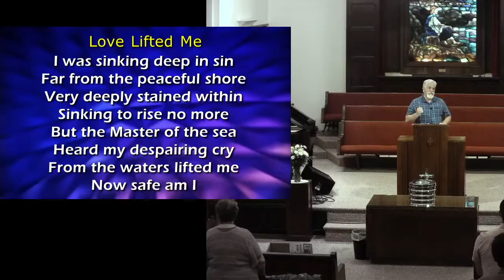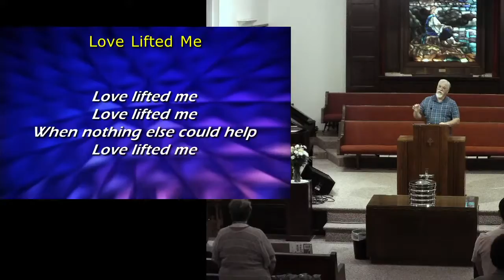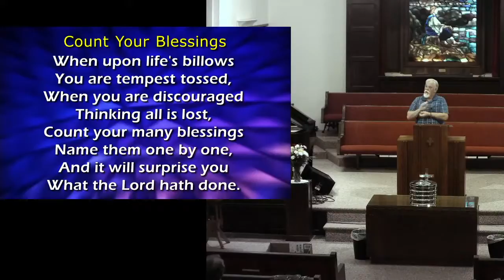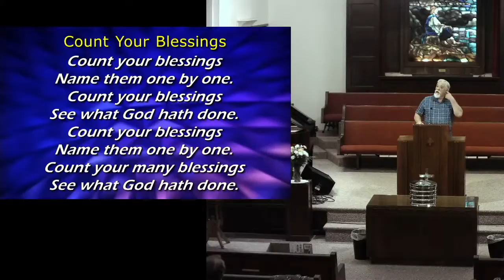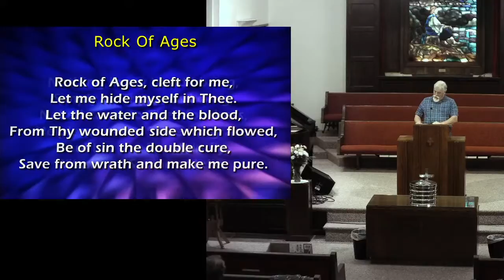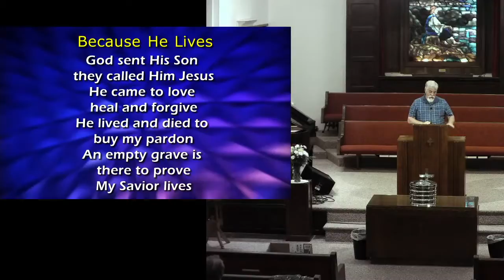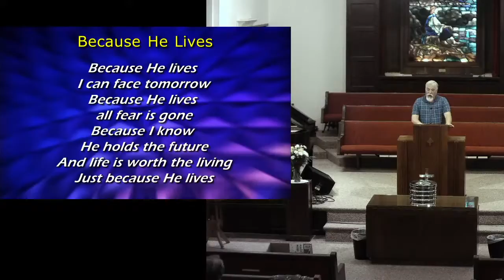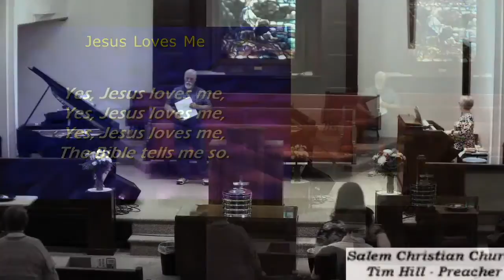Moms of the Bible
"The Way and The Truth and The Life"